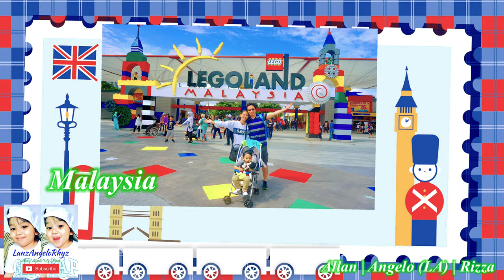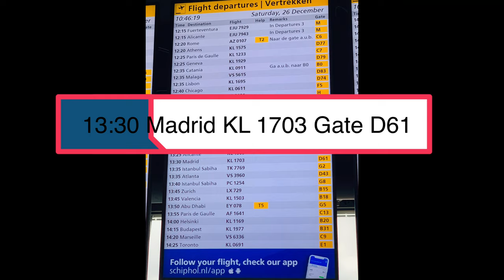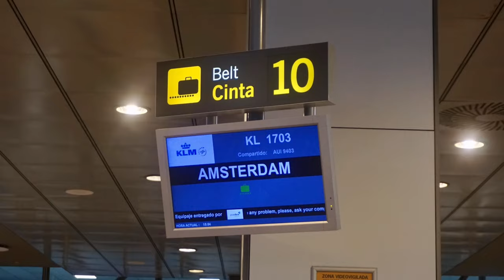Dec. 26’2020 | Madrid Spain Part 1/8 | Palacio De Cibeles | Gran Via | Puerta De Alcala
Dec. 26’2020 | Madrid Spain Part 1/8

This video features my travel experience during this Pandemic. You will be able to have an idea on how is it to travel during this lockdown. I had no chance to go back to Philippines to spend Christmas 2020 and New Year 2021 because of this pandemic, so I've decided to go to Madrid, Spain, to our relatives, to spend New Year with them. Coz' being an OFW all alone abroad, spending Christmas or New Year alone was very hard for us. Hopefully all will be well very soon so we could all go back and spend very important occasions with our loved ones.

Fuente de Cibeles and Gran Via: The famous Cybele's fountain (Fuente de Cibeles) stands in a major traffic intersection and is one of the most emblematic monuments in Madrid. Created in 1782 by Francisco Gutiérrez and Roberto Michel, the impressive traffic-stopping fountain depicts the Roman Goddess Cybele riding a lion-drawn chariot. Behind the fountain is the Palacio de Cibeles cultural center, which hosts art exhibitions and workshops, conferences and concerts. The Centro Palacio de Cibeles has two restaurants: the Colección Cibeles caféteria and the Cibeles Palace restaurant.

Nearby (via Calle de Alcala) is one of Madrid's most popular shopping streets, the Gran Vía. Tourists will find many restaurants, hotels, and theaters on this bustling street. Just off the Gran Vía on Calle de Jovellanos, the famous Teatro de la Zarzuela offers renowned performances of zarzuela - a unique type of satirical opera with songs accompanied by classical Spanish guitar music.

Puerta de Alcalá: This grand Neoclassical triumphal arch was commissioned by King Carlos III to celebrate the arrival of the monarchs to Spain's capital city. The monument was designed by Francesco Sabatini and built between 1769 and 1778. Nearly 30 meters high, the elegant granite entrance gate makes a grand impression. The facade is adorned with sculptures, capitals, and decorative reliefs. Just below the monument, at 54 Calle de Alcala, is Madrid's fanciest patisserie shop Pastelería Vait, which offers exquisite cakes, cookies, pastries, chocolate candies, and hot chocolate.

For our other Family Bonding, Travel Vlogs, Celebrations, Funny Videos, Friends, School Activities, Milestones, Construction Projects, Life Vlogs, Food Porn, Cooking Hobbies, Advice, Opinions!!!